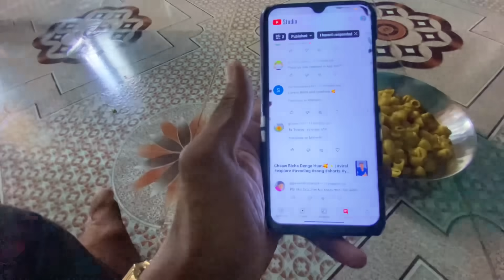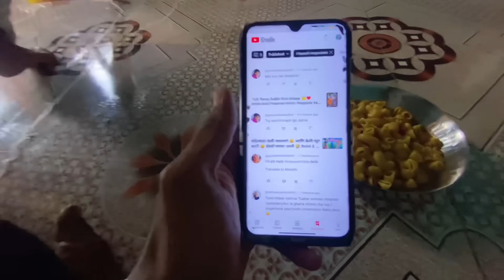PART : 01-फिरायचा Plan आणि मध्येच गडबड 😂🤦‍♂️चुल्हीवरचे जेवण | विहिरीत उतरावा लागलं 😱Rohit & Pradnya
1) Rohit More

2) Pradnya More